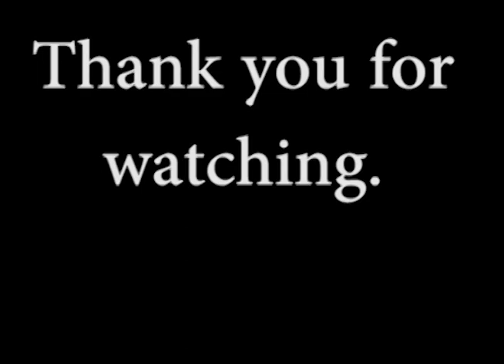Zion Canyon Moments 2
Settle into this extended scene in Zion Canyon. This series of videos gives people a chance to spend a few peaceful minutes in the park. In this video, imagine sitting under the cottonwood trees on the floor of Zion Canyon and looking up at the canyon walls around you. The red sandstone peak in the scene is named Mount Moroni and can be seen near the Court of the Patriarchs at shuttle stop #4.